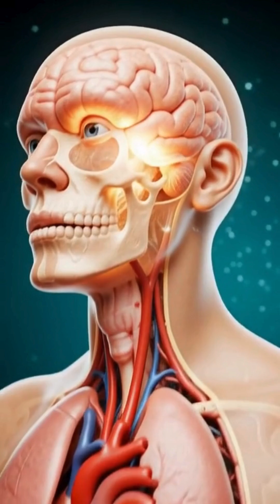"What Happens If You Eat Garlic 🧄: Health Effects, Side Effects & More"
Take a fascinating animated look inside the human body to see the powerful effects of garlic! This video illustrates how this simple natural remedy works across multiple systems, promoting whole-body wellness.

We follow a garlic clove from ingestion through the digestive system, where its potent compounds are released. See how garlic:

Purifies the Bloodstream: Spreading cleansing and antibacterial power to every cell.

Supports Cardiovascular Health: Actively cleansing the heart and arteries, potentially lowering cholesterol.

Detoxifies the Liver and Lungs: Assisting in filtering toxins and purifying the air we breathe.

Restores Gut Health: Balancing the gut flora in the intestines for better digestion and overall harmony.

Learn why natural healing energy is the key to vitality, but remember: balance is essential for maximizing benefits without irritation. Embrace this powerhouse of nature for a healthier, cleaner you!